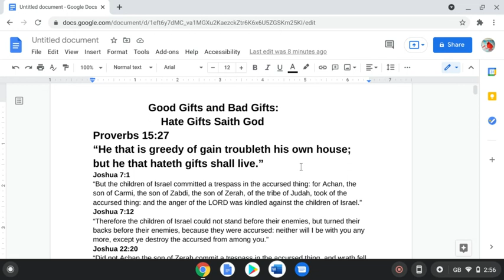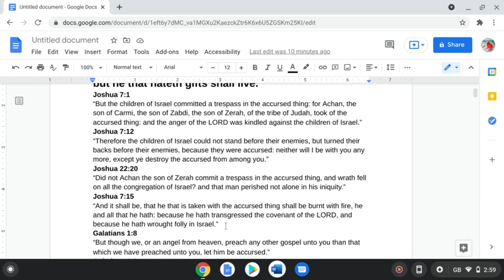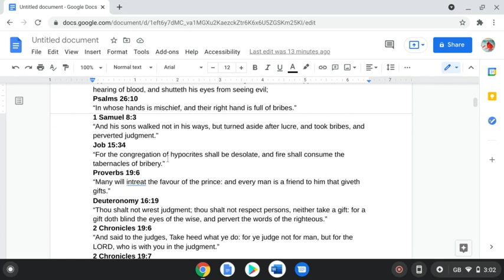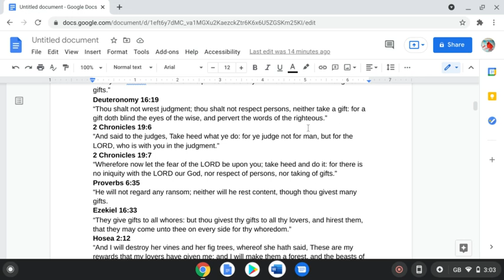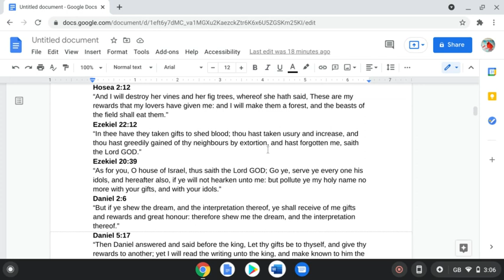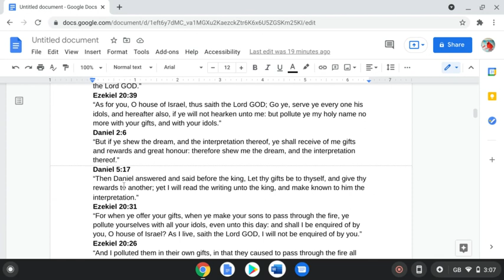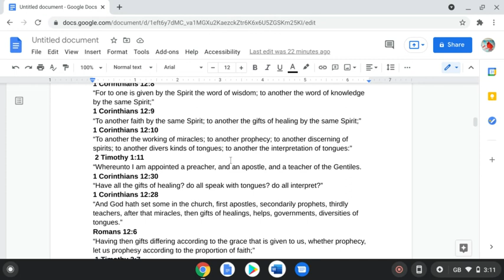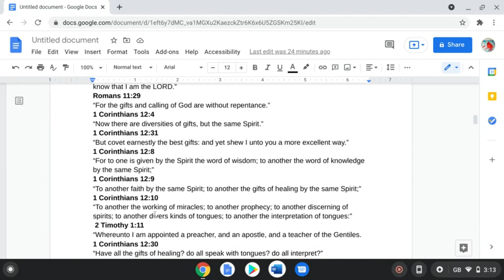Good Gifts, Bad Gifts And Accursed Things